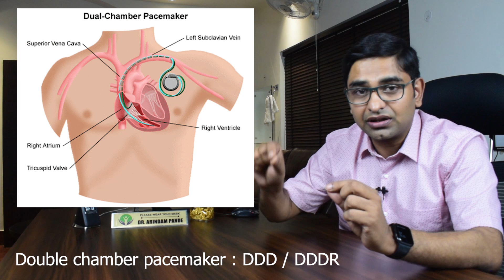পেসমেকার. Cardiac Pacemaker Part 2. History of Pacemaker. Different types of Cardiac Pacemakers.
In this video we have explained in simple Bengali language the fascinating history of cardiac pacemaker development and different types of pacemakers. This is the second episode of 2 part tutorial ‘Cardiac pacemaker in bengali’.

Reference- O Aquilina. A brief history of cardiac pacing. Images PaediatrCardiol. 2006 Apr-Jun; 8(2): 17–81.

It is not intended to be a substitute for professional medical advice. You need to seek the advice of your doctor with any questions regarding a medical condition or health problems. None of the information provided on this channel is for medicolegal purpose.